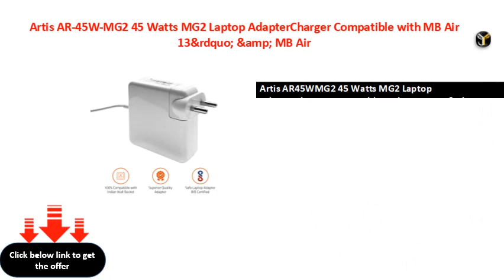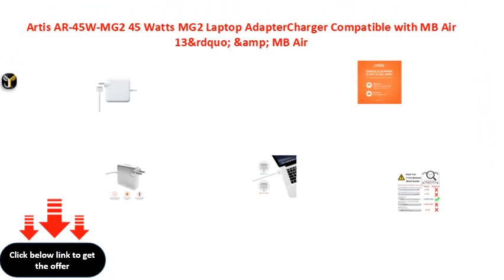Artis AR 45W MG2 45 Watts MG2 Laptop AdapterCharger Compatible with MB Air 13&rdquo; &amp; MB Air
Artis AR-45W-MG2 45 Watts MG2 Laptop Adapter\\/Charger Compatible with MB Air 13&rdquo; &amp; MB Air 11&rdquo; (14.5 V, 3.1 A) Connector: MG2 (T Tip Connector)
Artis AR45WMG2 45 Watts MG2 Laptop AdapterCharger Compatible with MB Air 13&rdquo; &amp; MB Air 11&rdquo; (145 V, 31 A) Connector MG2 (T Tip Connector)